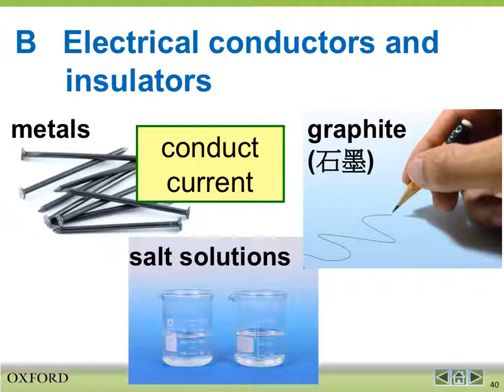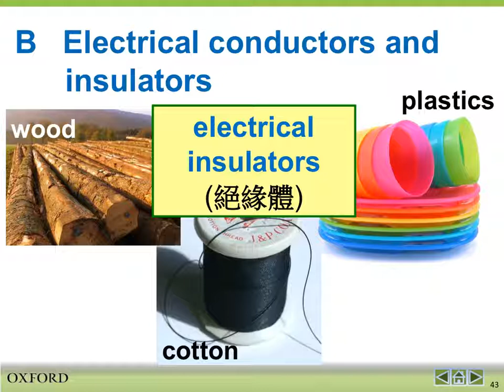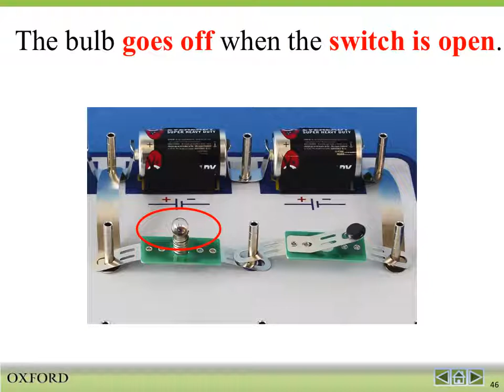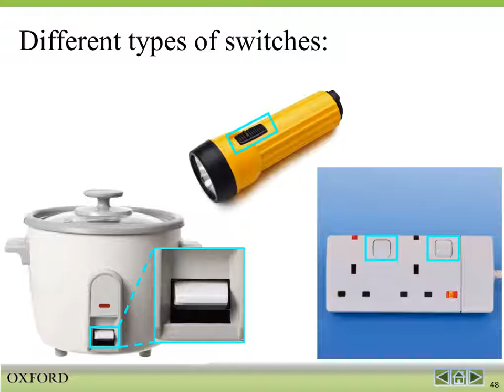[F.2 Science] Lecture - Ch. 8.1 - 2. Electrical conductor/ insulator, switch